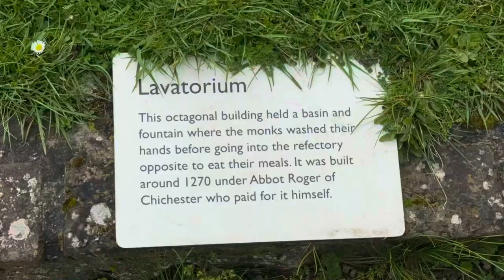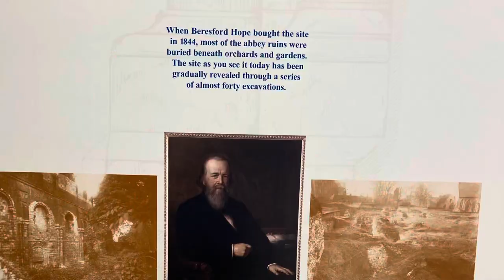The Shocking Origins of Christianity at St. Augustine's Abbey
St. Augustine's Abbey, located in Canterbury, England, is a historic monastery founded in the 6th century. It's a UNESCO World Heritage Site and a significant landmark in Christian history.